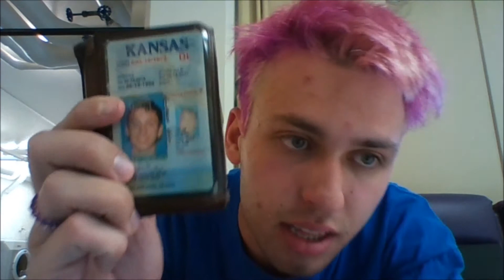I'm in a laundry mat.